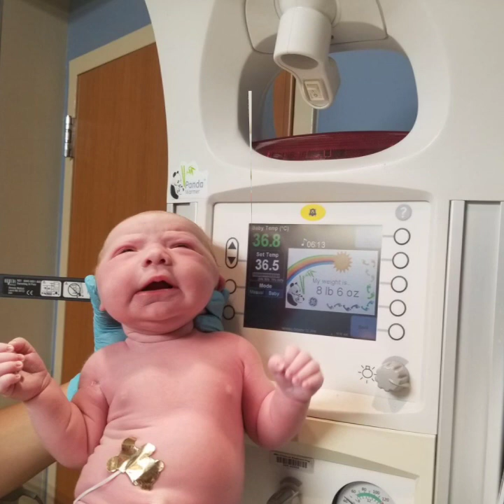Daisy Lynne Montgomery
Baby Bound